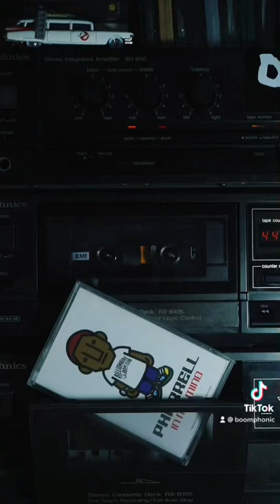Pharell in my mind cassette